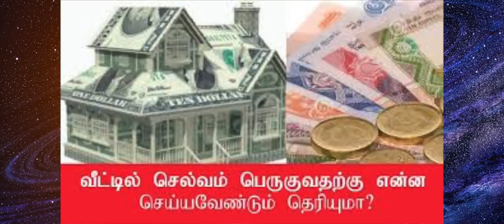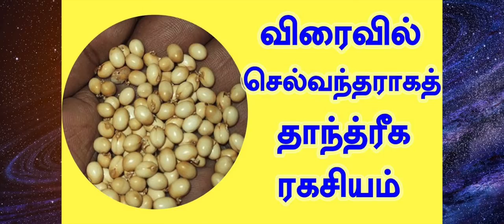பணவரவு உண்டாக இதை செய்யுங்க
பணவரவு உண்டாக இதை செய்யுங்க| Panavaravu Undaga  & Thirumana Thadai Neenga

பணவரவு உண்டாக கடைபிடிக்க வேண்டிய வழிகள்!!!